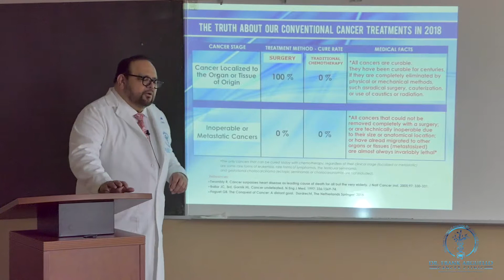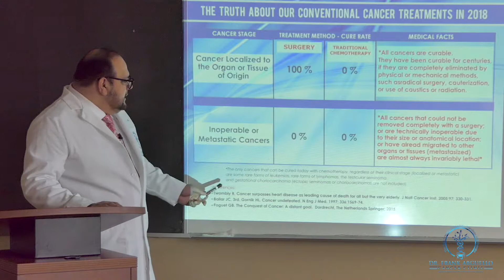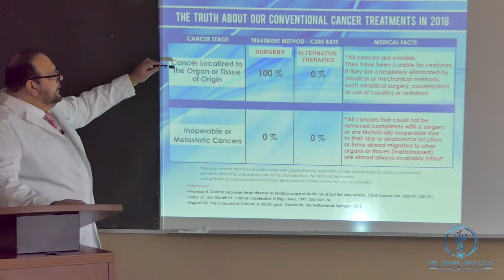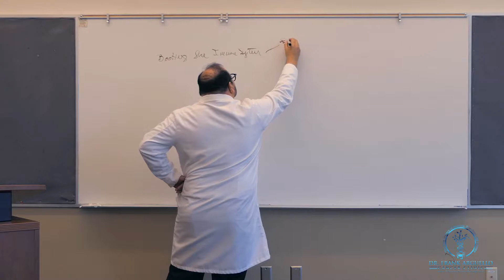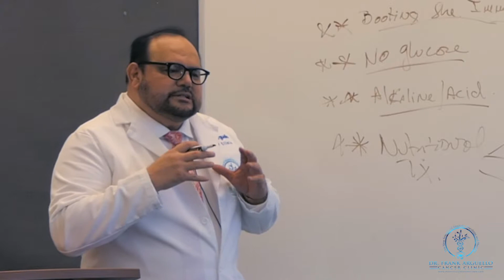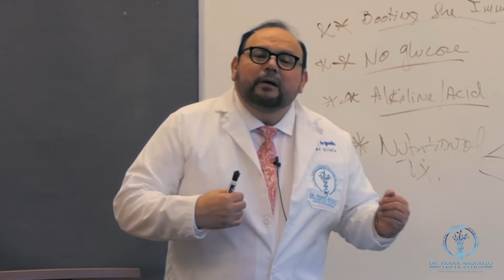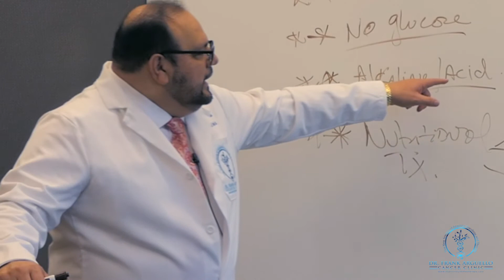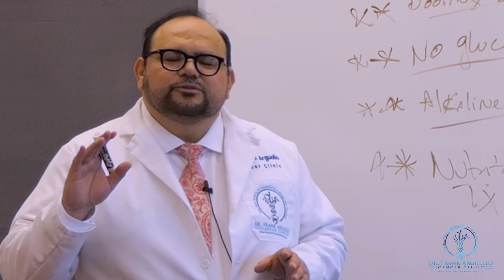Metastatic or Inoperable Cancer? Don't Be Taken In! {English Edited}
Video from: April 11, 2018